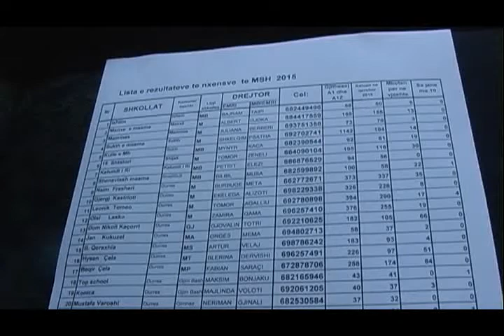08 07 2015 Durrës, rezultatet e Maturës Shtetërore, 812 për vjeshtë